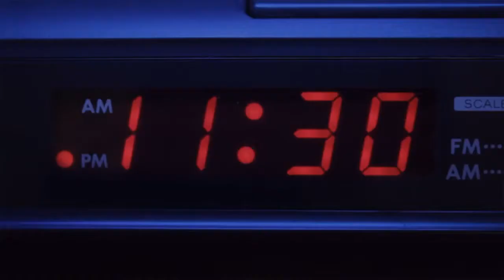6 Tips To Sleep Better When You Have Diabetes | Wellthy Care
Apart from diet and exercise,  here is why good sleep is also essential to controlling your blood sugar levels.

This is how much sleep you need to have when you have diabetes

Hello there!

What should diabetics eat? How does diabetes affect my life? Do I need to exercise?
Get answers to all your diabetes-related questions answered by experts. Wellthy Care is your online destination for research-backed, expert-verified and easy-to-understand diabetes care information.